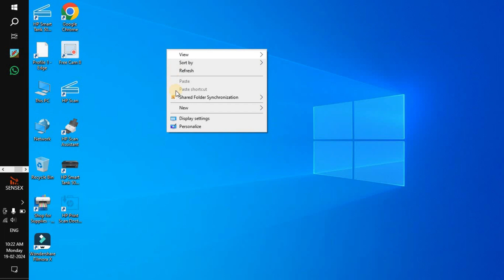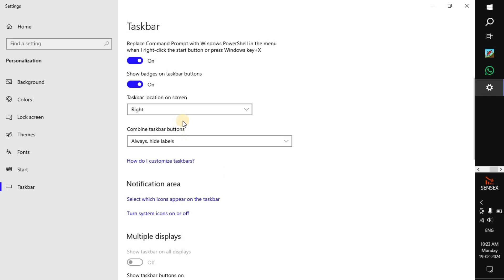How to Move Taskbar to Left Right Bottom in Windows 10 | Taskbar Location Change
Hello dosto aaj is video me ham batane wale hai ki aap laptop ya computer me taskbar ka location change kaise kar sakte hai taskbar ko aap left right top bottom set kar sakte hai.

Video Topic:-
change taskbar location
how to change taskbar position shortcut key
how to change taskbar windows 10
how to customize taskbar windows 10
taskbar ko niche kaise laye
taskbar ko chota kaise kare
how to resize taskbar windows 10
how to taskbar on bottom of screen windows 10
how to make taskbar transparent windows 10
taskbar
how to change taskbar location in windows 10
how to change taskbar location without activation
how to change taskbar location windows 11
gramin tech